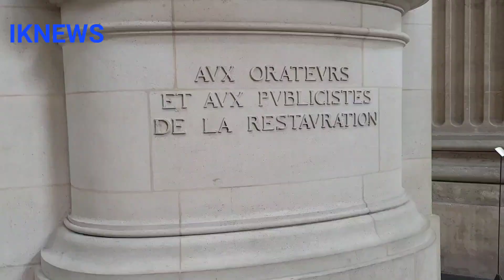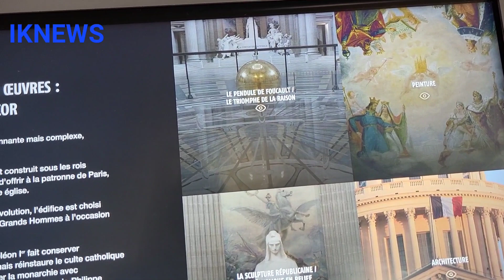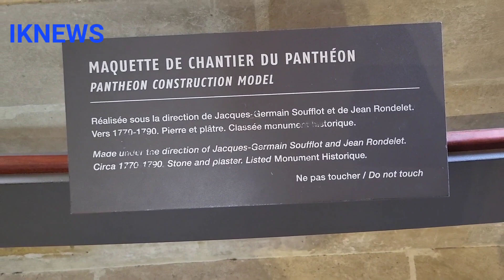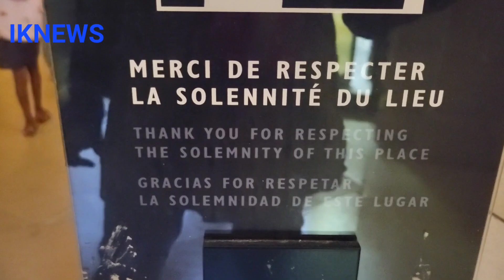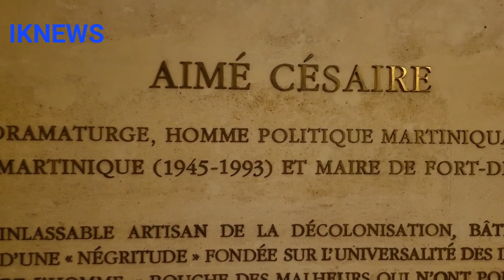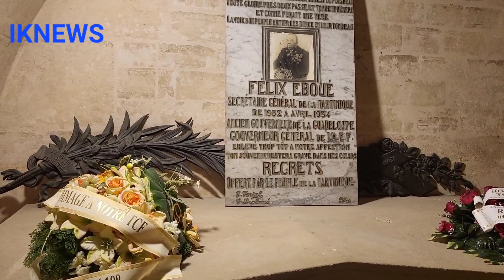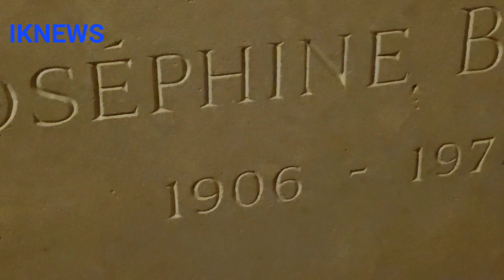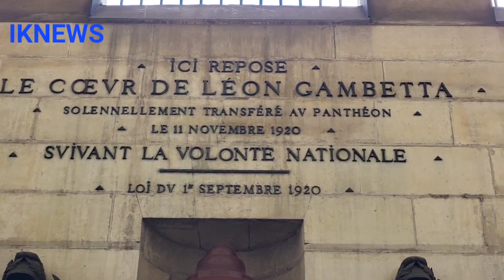Au cœur du Panthéon, là où reposent les grand(e)s Hommes et Femmes de l'histoire.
Au cœur du Panthéon, là où reposent les grand(e)s Hommes et Femmes de l'histoire: Aimé Césaire, Simone Veil, Victor Hugo, Jean Jacques Rousseau, Marie Curie, Josephine Baker, Jean Jaures, Victor Hugo, Émile Zola, Félix Éboué, Louis Braille. "Aux Grands Hommes la patrie reconnaissante"
Ibra Khady Ndiaye IKNEWS Paris